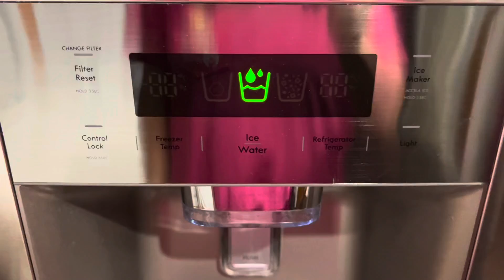Hydronique Hydration Elderberry Electrolyte Multi-nutrient Vitamin Water Powder Supplement - Review